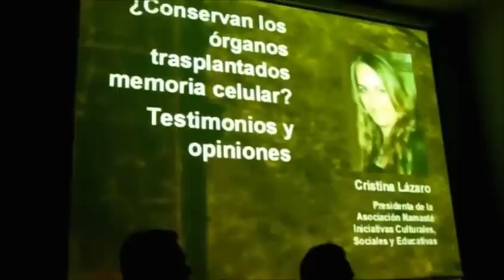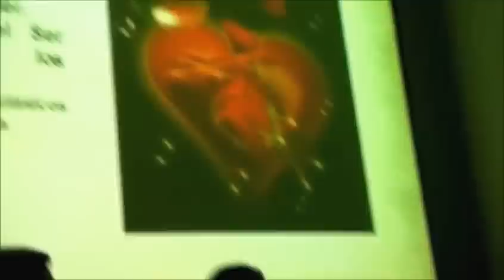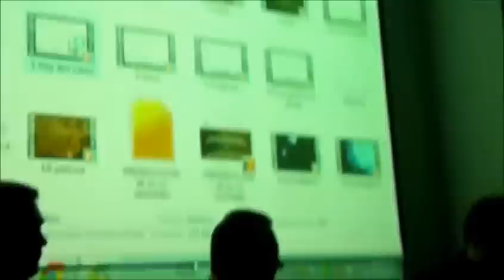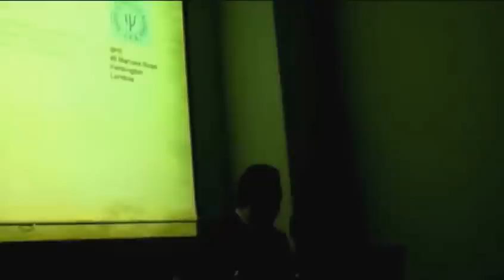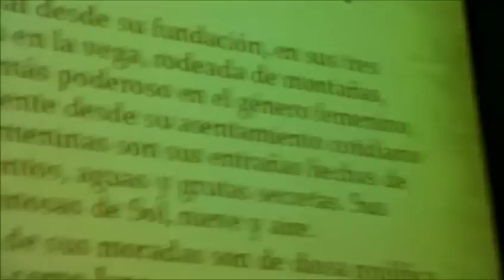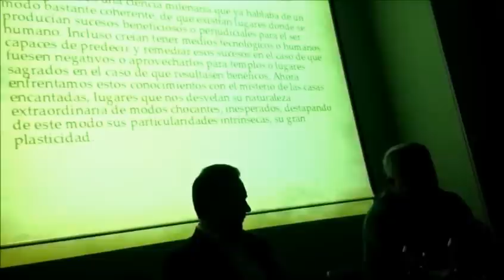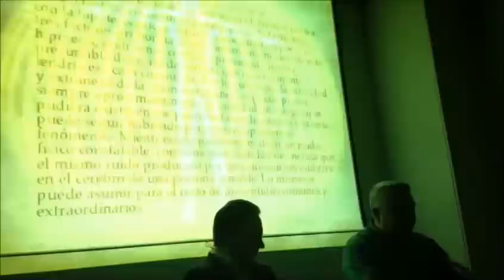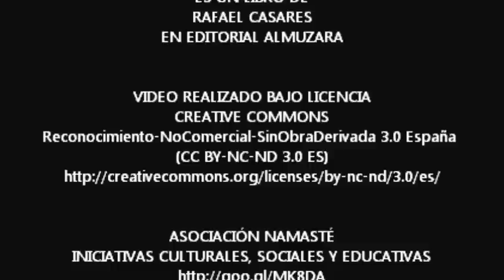EL ULTIMO PELDAÑO - VIDEOCAST - EPISODIO 4 - CASAS ENCANTADAS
GRABACIÓN REALIZADA
EL 30 DE NOVIEMBRE DE 2012
EN EL SALÓN DE ACTOS
DEL MUSEO DE LA CIUDAD DE MURCIA

CON LAS INTERVENCIONES:

CRISTINA LÁZARO
"¿CONSERVAN LOS ÓRGANOS TRASPLANTADOS
LA MEMORIA CELULAR?
TESTIMONIOS Y OPINIONES DE TRASPLANTADOS"

ANTONIO PÉREZ
"CASAS ENCANTADAS:
CUIDADO CON LO QUE PREGUNTAS.
TE PUEDEN CONTESTAR..."

JOAQUÍN ABENZA
"EL EFECTO COLVIN:
¿EVIDENCIA DE FENÓMENOS PARANORMALES?"

RAFAEL CASARES
PRESENTACIÓN DEL LIBRO
"CASAS ENCANTADAS, ENIGMAS Y LUGARES
DE PODER EN GRANADA"

EL PROGRAMA DE RADIO
'EL ÚLTIMO PELDAÑO'
DE ONDA REGIONAL DE MURCIA

Y LA ASOCIACIÓN NAMASTÉ,
INICIATIVAS CULTURALES, SOCIALES Y EDUCATIVAS

LES HAN OFRECIDO LA GRABACIÓN DE ESTA CONFERENCIA

VÍDEO GRABADO POR
MARIA JOSÉ GARCÍA HERNÁNDEZ
JOAQUÍN ABENZA

JUAN JOSÉ ABENZA

MÚSICA
'EL ÚLTIMO PELDAÑO'
DE JAIME HERAS

FOTO DE SIERRA NEVADA
POR CORTESÍA DE SU AUTORA
MAYTE M. CARO

'EL ÚLTIMO PELDAÑO'
ES UN PROGRAMA DE RADIO DE
ONDA REGIONAL DE MURCIA

'EL ÚLTIMO PELDAÑO' ES TAMBIÉN

SI DESEA ESCUCHAR EL PROGRAMA DE RADIO DE
'EL ÚLTIMO PELDAÑO' REALIZADO A CONTINUACIÓN
DONDE SE VOLVIÓ A HABLAR SOBRE LA CONFERENCIA

'CASAS ENCANTADAS, ENIGMAS Y LUGARES DE PODER EN GRANADA'
ES UN LIBRO DE
RAFAEL CASARES
EN EDITORIAL ALMUZARA

JOAQUÍN ABENZA
EL ÚLTIMO PELDAÑO
2013